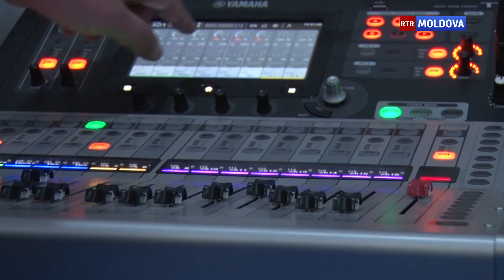19.12.2016 РАБОТА ОПЕРАТОРА ТВ